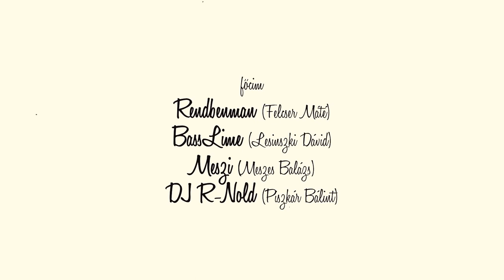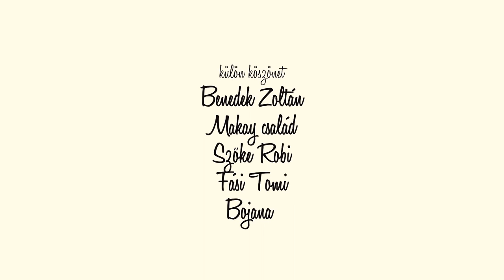Kiss Ádám On Air Day Tour 10 rész 1080p